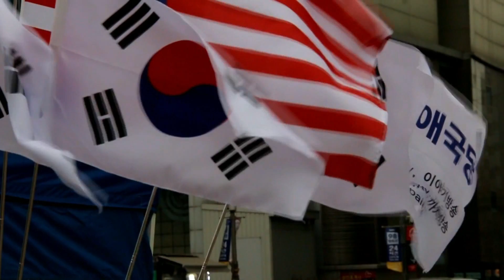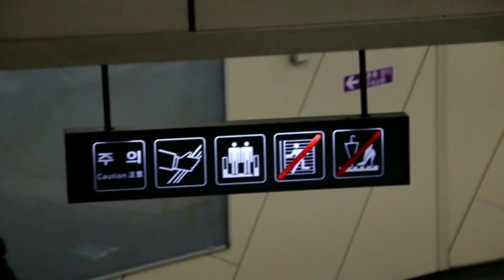Bipul Chettri Live Concert In Korea 2018 Vlog#005 / Trishna Gurung,Fdq Sisters & More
The Very Famous Singer Bipul Chettri & The Travelling Band & Trishna gurung performed  Live In Korea for The first Time . The Programme Rise For Nepal Concert 2018 was Organized By Buddha entertainment For Good a Cause . I Try My best To Put all The footages here , Hope You'll Enjoy . If you Have Any Suggestion Please Drop In A Comment Section Below 👇👇